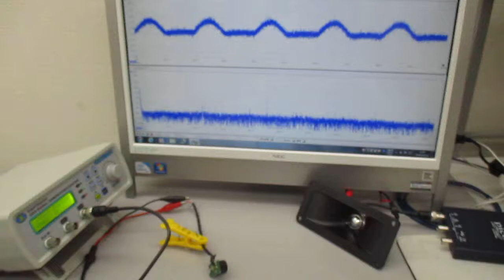空中超音波の伝搬状態を評価する実験（超音波システム研究所）